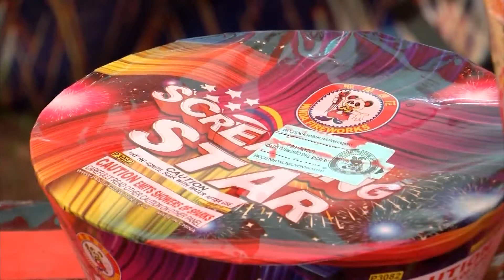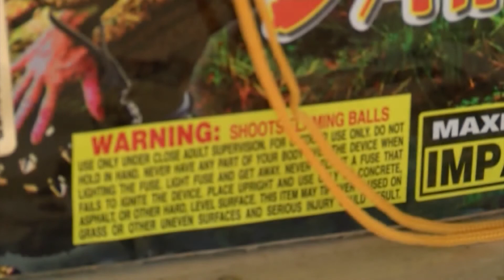Minot Fire Inspector reminds of firework dangers ahead of holiday weekend